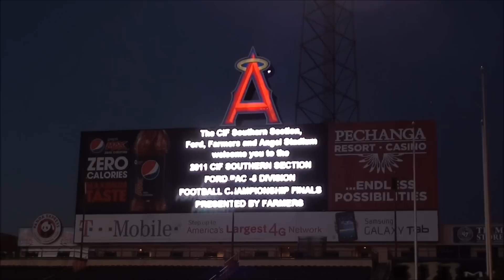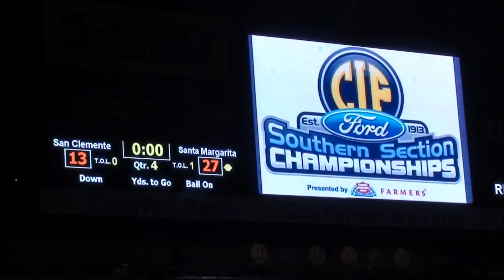CIF Pac 5 Championship Victory at Angel Stadium